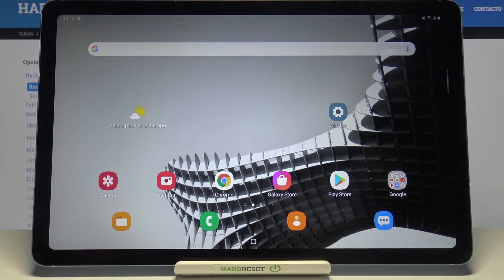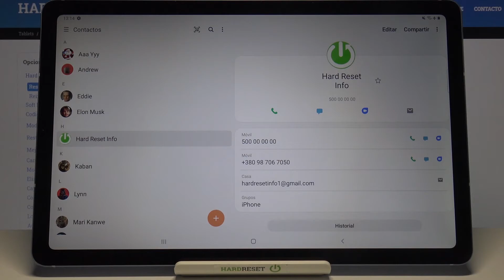Cómo poner una foto de perfil a un contacto en SAMSUNG Galaxy TAB S6 Lite - asignar foto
Si deseas personalizar los contactos en tu tableta, quédate con nosotros para aprender cómo agregar una foto a tus contactos en unos pocos pasos. Sigue el tutorial y cambia las imágenes de los contactos en tu SAMSUNG Galaxy TAB S6 Lite.

¿Cómo cambiar la foto de perfil de un contacto? ¿Cómo añadir una imagen a un contacto en SAMSUNG Galaxy TAB S6 Lite? ¿Cómo asignar una foto a un número en SAMSUNG Galaxy TAB S6 Lite? ¿Cómo agregar una imagen a un contacto en SAMSUNG Galaxy TAB S6 Lite? ¿Cómo personalizar contactos en SAMSUNG Galaxy TAB S6 Lite? ¿Cómo quitar foto de un contacto en SAMSUNG Galaxy TAB S6 Lite? ¿Cómo actualizar la foto de un contacto en SAMSUNG Galaxy TAB S6 Lite? ¿Cómo personalizar contactos en SAMSUNG Galaxy TAB S6 Lite?